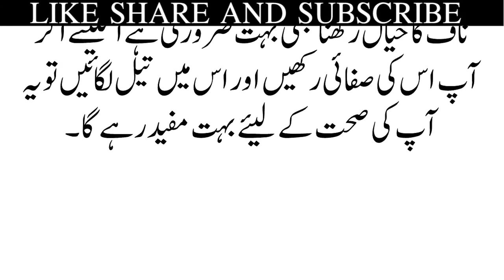ناف کیوں ہوتی ہے؟ اس کے فوائد جان کر آپ بھی حیران رہ جائیں گے